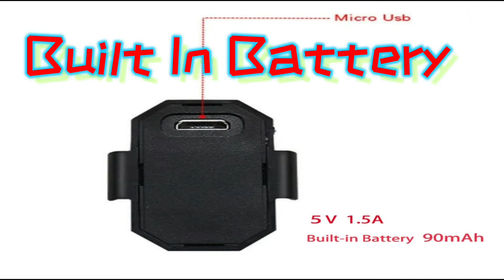Drone, Rc Car, Bicycle And Bike Multicolored LED Strobe Light.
Our New Drone, Rc Car, Bicycle And Bike Multicolored LED Strobe Light Is Very Bright And Is Powered By A Built In Battery And Is Recharged Using A USB Chord.

Anti-collision lights, signals. Suitable for driving at night, dark tunnels, rainy and foggy weather. Remind vehicles to keep a safe distance and reduce the hidden danger of rear-end collision and mutual collision and friction..

features: 1. Long press (2 seconds) to switch the machine, short press to change the mode.

7 kinds of lighting colors: white, red, green, blue, yellow, purple, sky blue. Modes: Seven-color fast flashing, seven-color slow flashing, seven-color SOS mode, seven-color always-on, civil aviation mode, cycle mode, etc.

Thirty modes with memory function.

2. The light transmittance is strong and clear. 3.USB charging interface, built-in 90MAH battery, 8 hours working time and long working life.

4. Charging Time: 12 Minutes

🎦Download TubeBuddy App/Toolbar to help boost your ranking in sewrch and gain more views.